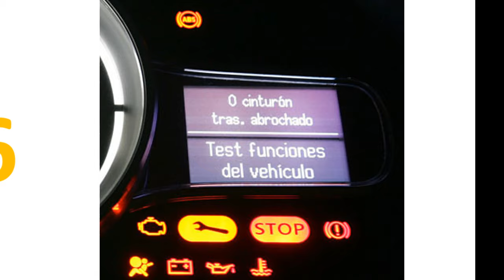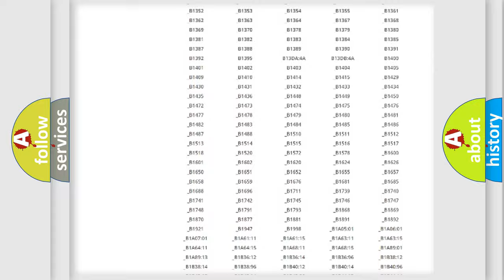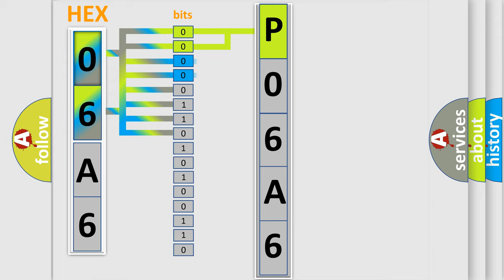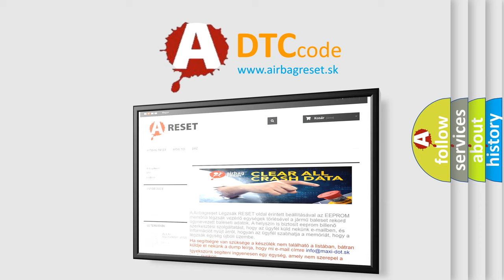DTC Saturn P06A6 Short Explanation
Contents:
0:21 Basic DTC analysis according to OBD2 protocol standard.
1:48 Insight into programming
2:58 A diagnostically understandable description of the Diagnostic Trouble Code
3:05 Basic error definition

Make:
Saturn
Code:
P06A6
Definition:
Brake Disc Overheat
Description:
When the calculated temperature of disc is higher than predefined value.If the calculated temperature reach to predefined value,the controller recovers to normal state.
Cause:
 Brake disc is overheatingFaulty HECU